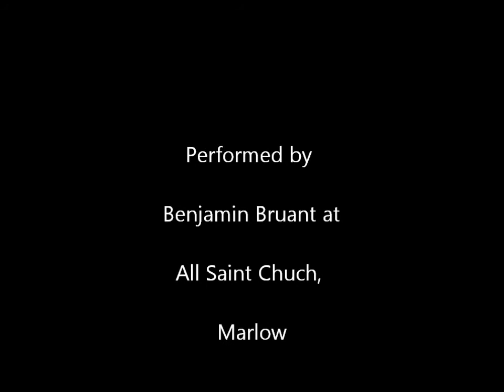Recuerdos de la Alhambra